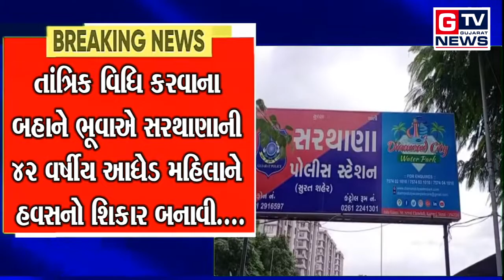Breaking Surat :-ઢોંગી ભૂવા વિરૂદ્ધ સરથાણા પોલીસ મથકમાં બળાત્કારની ફરીયાદ...|| GTV_GUJARAT_NEWS